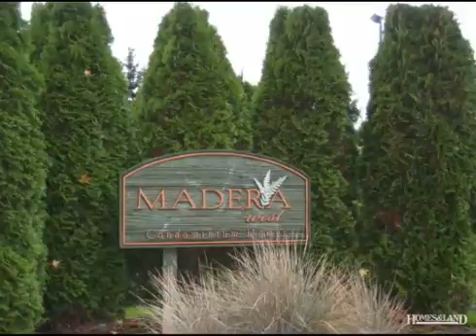$81,000 2BR 2BA in FEDERAL WAY 98023. Call Matthew Harber: (253)229-1329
LARGE 2 BDRM 1ST LEVEL CONDO W/PRIVATE GARAGE 2 Large Bedrooms Master w/ Walk-in Bath &amp; Closet Large Galley Kitchen Living room w/ Gas Fireplace Garage